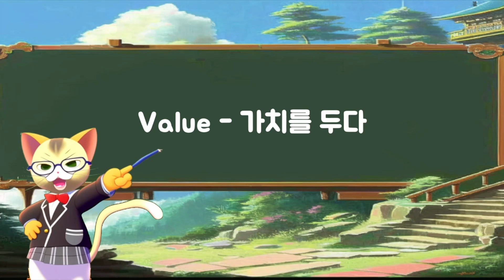자주 사용되는 영어 단어[50개] 2시간 #83